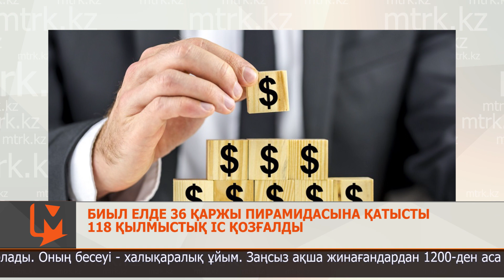Биыл елде 36 қаржы пирамидасына қатысты 118 қылмыстық іс қозғалды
Қаржы пирамидалары келтірген шығын шаш етектен.